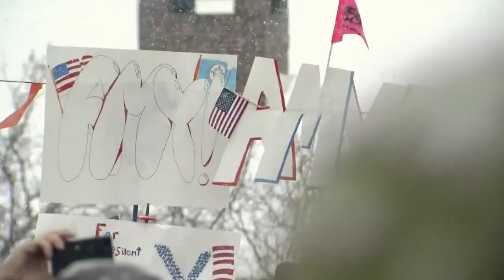Amy Klobuchar supporters brave winter conditions to hear her announcements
Thousands of Minnesotans braved the blustery conditions to witness history, undeterred as the snow kept falling and Klobuchar made her announcement.